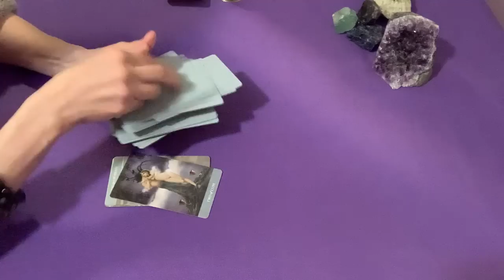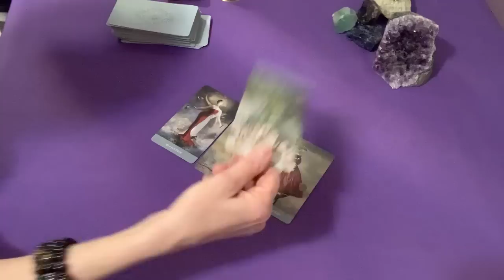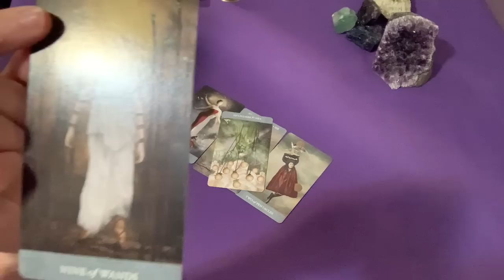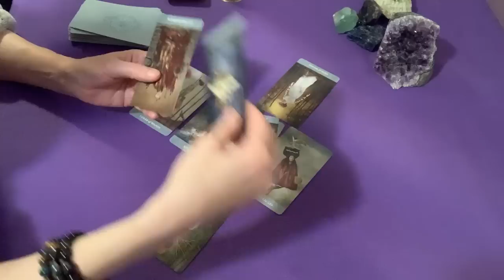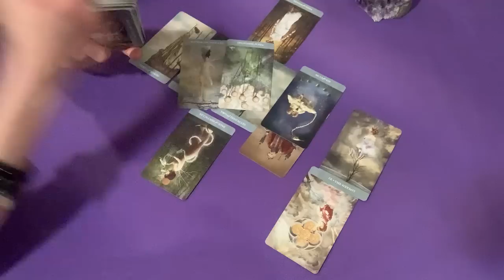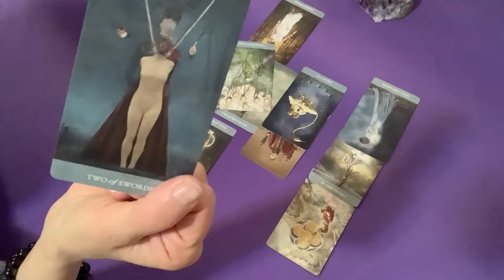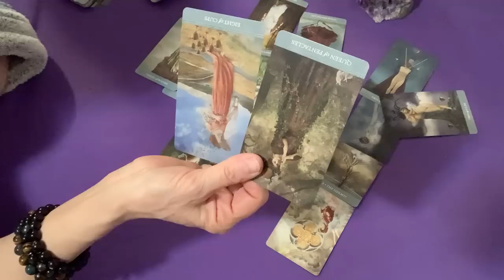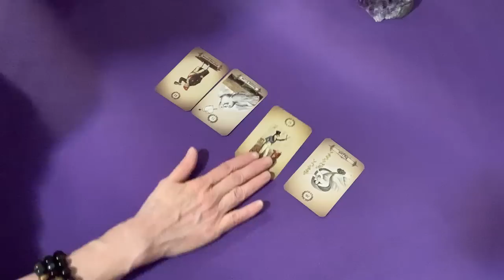Freedom of speech lawyer and Markle attempts to clean up her mess.